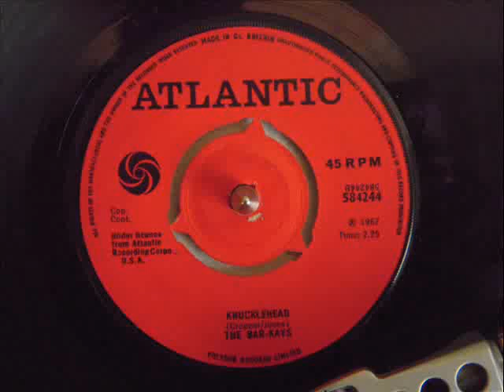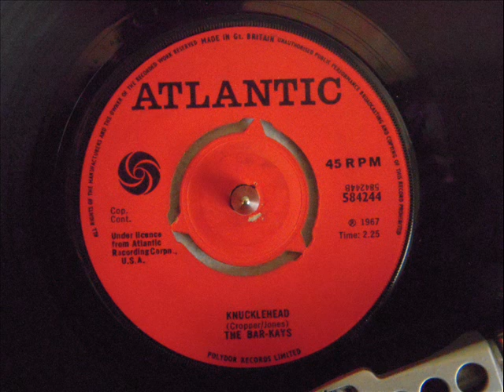THE BAR-KAYS - KNUCKLEHEAD